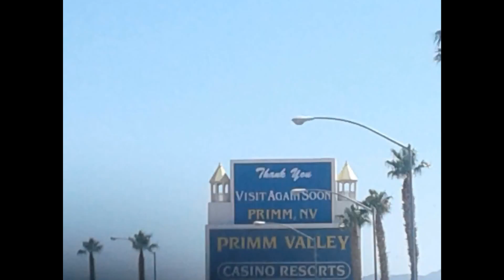Travels across California and Nevada